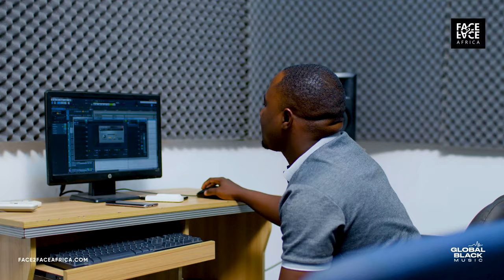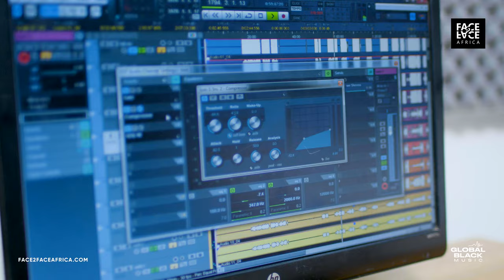Feel the Rhythm of Africa through the melodious tune of the Band Kokui's AFROPOPERA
Meet @TheBandKokui, a group of multitalented Ghanaian musicians harmonizing Africa's heritage through a genre of musical fusion called AFROPOPERA - Global Black Music

Face2Face Africa is black-owned and operated. We are committed to being the authoritative VOICE for global blacks, at a time where they seek more understanding of the events shaping our world.